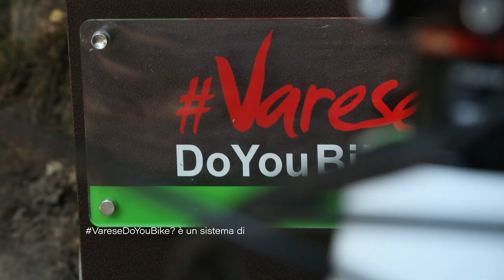Varese DoYouBike - Ufficiale ITA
Fare di Varese la prima provincia italiana interamente dedicata al cicloturismo: questo il nostro obiettivo!

Varese è terra di bicicletta per eccellenza, con i suoi grandi ciclisti, con i suoi percorsi che s’insinuano tra il verde delle vallate prealpine e il blu della terra dei laghi, con le sue classiche, come la Tre Valli Varesine che si ripropone da oltre un secolo, e ben due edizioni dei Mondiali.

Un patrimonio di valori, passione, capacità operativa che si ripropone: Camera di Commercio punta sullo sviluppo di un sistema cicloturistico e di mobilità sostenibile con il coinvolgimento di imprese della filiera, associazioni di categoria ed enti locali, in primo luogo la Provincia con cui si è sottoscritto un accordo di programma. All’insegna dell’“active&green”, ecco un sistema diffuso di offerte e servizi integrati per un turismo sostenibile e inclusivo.

A Varese per vivere un’esperienza di bellezza e divertimento tutto l’anno, trascorrendo giornate all’aria aperta lungo itinerari naturalistici e culturali attrattivi: da quelli pianeggianti e collinari del Sud della provincia a quelli di enduro e adrenalinici dell’area Nord. Percorsi lungo l’intero territorio provinciale e per tutti, grazie a difficoltà e lunghezze diverse. Ciascuno contrassegnato e dotato delle informazioni necessarie nonché dei servizi correlati: assistenza, mappe, noleggio attrezzature, punti ristoro, bike hotel, ristoranti e pubblici esercizi “bike friendly”.